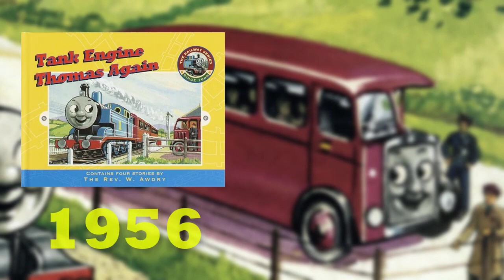La historia y evolución de Bertie y sus modelos (Historia de Bertie el autobus)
Holaa bienvenidos a este nuevo video en el cual veremos la historia y evolución de Bertie y sus modelos, un personaje muy importante en la serie de Thomas y sus amigos ya que estuvo presente a lo largo de toda la serie y siempre tuvo apariciones importantes que hacían que la isla de Sodor fuera mucho más diversa y entretenida.

Si te ha gustado mucho el video no olvides darle like, y si te gusta mi contenido te invito a que te suscribas ya que me estarías apoyando enormemente, tampoco olvides dejarme tu opinión en los comentarios puedes estar seguro de que la leeré.

Sin nada más que decir que disfrutes el video!!!